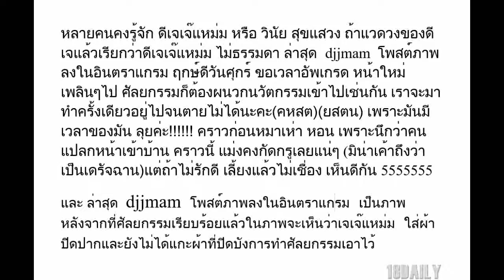ขอเวลาอัพเกรด​ !!! "ดีเจเจ๊แหม่ม" โพสต์ภาพ ขึ้นเตียงทำหน้าใหม่...เราจะมาทำครั้ง​เดียว​อยู่ไปจนตาย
ขอเวลาอัพเกรด​ !!! "ดีเจเจ๊แหม่ม" โพสต์ภาพ ขึ้นเตียงทำหน้าใหม่...เราจะมาทำครั้ง​เดียว​อยู่ไปจนตายไม่ได้ (มีภาพ)